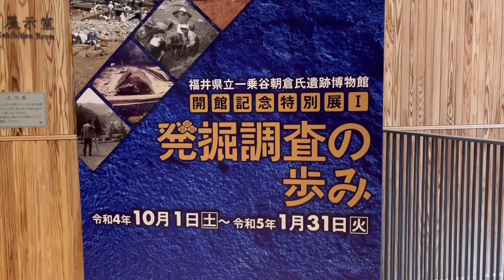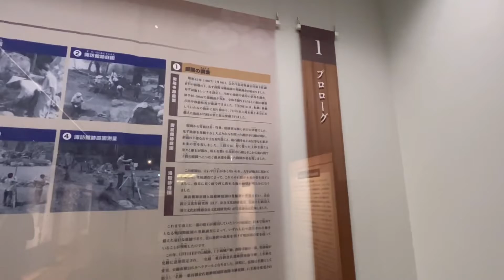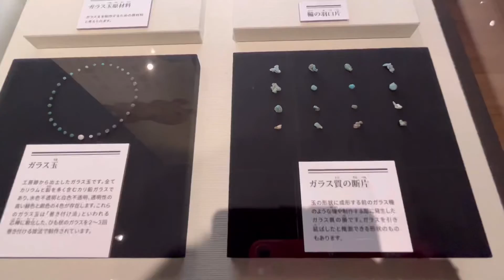❷一乗谷朝倉氏遺跡博物館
戦国時代の城下町全体が遺跡となって残された、全国でもまれな大規模な遺跡です。